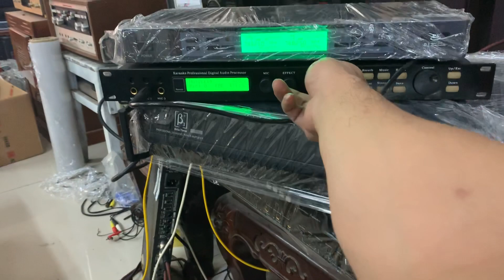Trọn bộ KARAOKE BÃI CHẤT LỪ